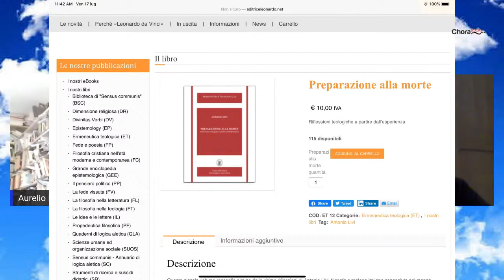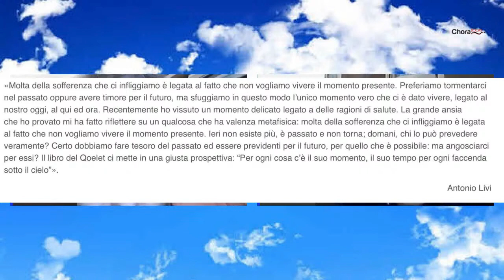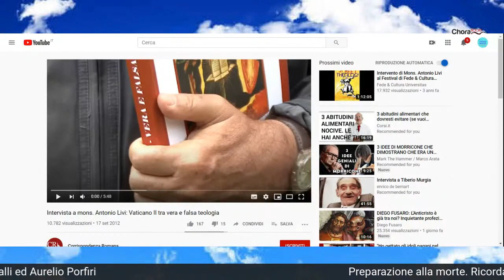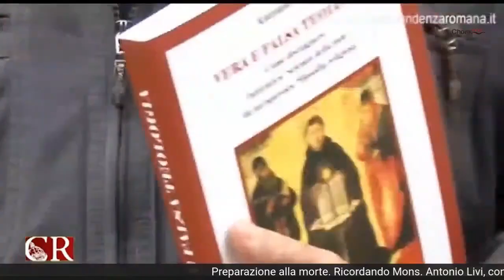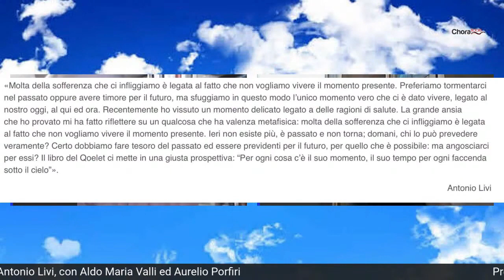Preparazione alla morte. Ricordando Mons. Antonio Livi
Dal canale YouTube "Ritorno a Itaca" Aurelio Porfiri e Aldo Maria Valli discutono il libro postumo del grande teologo Mons. Antonio Livi, morto nell'aprile del 2020 dopo una penosa malattia.
Qui invece il nostro ricordo di Mons. Livi e la nostra sezione dedicata ai suoi scritti